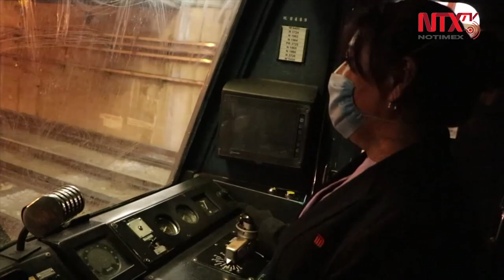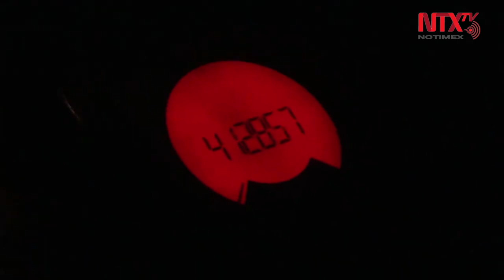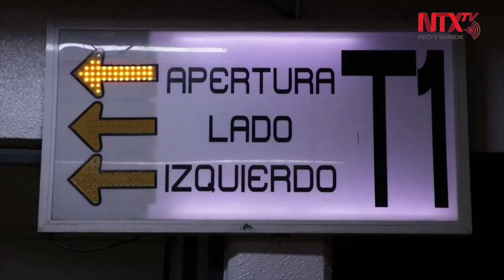Miriam Chimal y el miedo de encontrar al COVID-19 en el Metro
Miriam Chimal Ramírez, operadora de vagones del Sistema de Transporte Colectivo Metro teme contagiarse de COVID-19. Es un sentimiento que surge del amor que le tiene a su familia, y la preocupación de enfermarse e infectarlos.